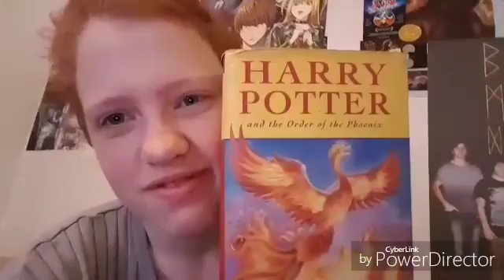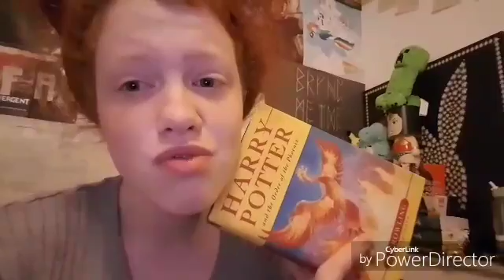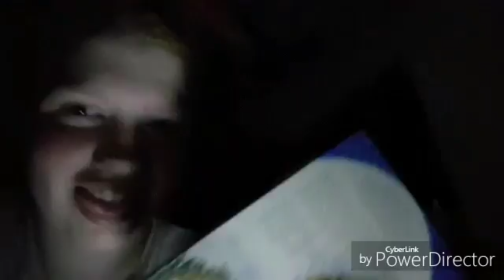ReadAThon #3 - Vlogging Excuse - Vlog #7